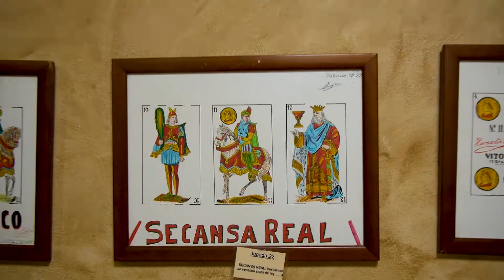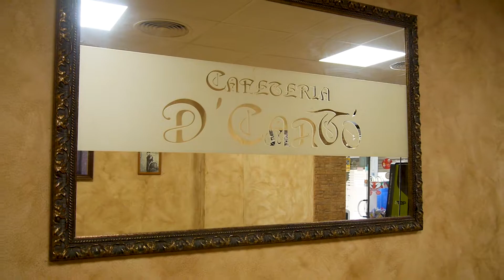VIVA-Rtv | D'Cantó | Cerveceria | Alicante